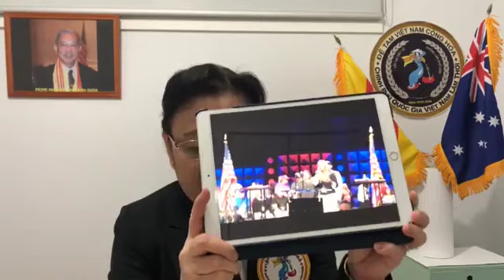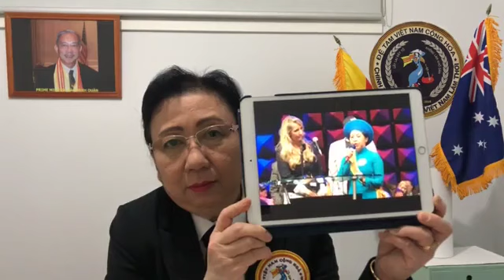🆕 KIM HUYNH 10/05/2021 || THÔNG BÁO: TOÀN DÂN QUYẾT TRUY LÙNG NHỮNG KẺ PHẠM PHÁP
THÔNG CÁO: TRUY LÙNG TÀI SẢN CỦA NHỮNG KẺ PHẠM PHÁP
THÔNG BÁO: TOÀN DÂN QUYẾT TRUY LÙNG NHỮNG KẺ PHẠM PHÁP